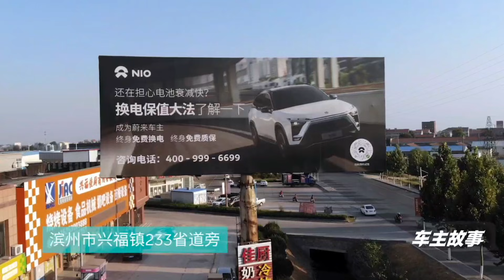NIO Has Free Advertising!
TESLAs are being refunded for NIO!
In this video I share with you 2 Facts about NIO that will absolutely blow your mind. Make sure to watch to the end so you don't miss out on any details. Then I give you my stock price prediction for NIO!

Time Stamps:
0:27 Mind Blowing fact #1
4:24 Mind Blowing fact #2
6:39 NIO’s Cash Burn Explained
9:27 My Stock Price Prediction

Gear
My Camera: